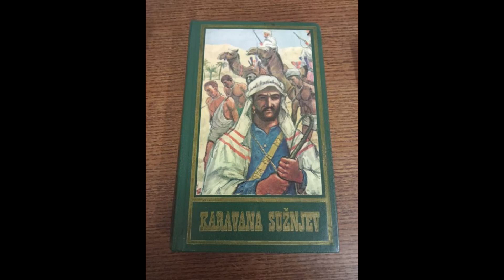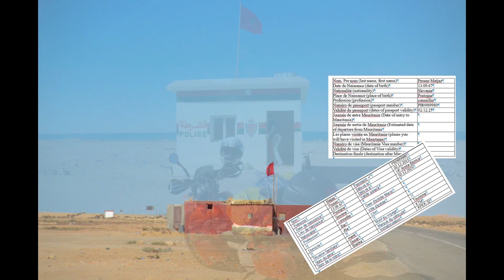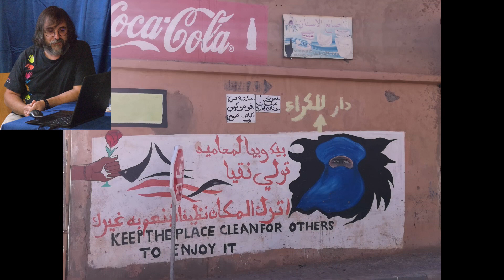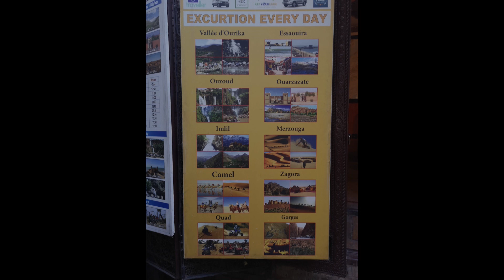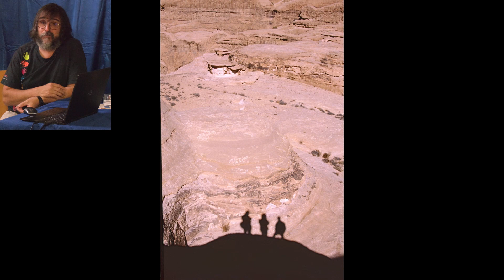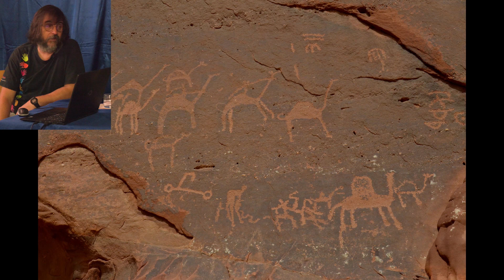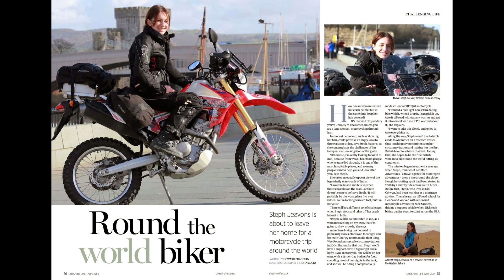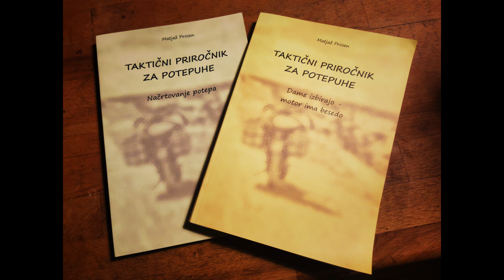Matjaz Prosen 25 let Sahare sept 2023